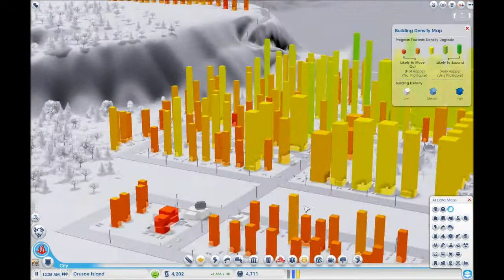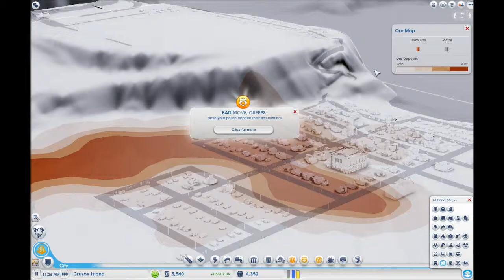SimCity Tutorial #3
SimCity is copyright Electronic Arts

Granted, I have done lots of SimCity videos before, and some of those videos may even have been vaguely tutorial-ish, but introducing my first actual tutorial series in SimCity.

Which means it is only a little bit more tutorial-ish than my non-tutorials.

In Tutorial #3, we cover how to turn your Sims from beautiful happy natural creatures into soulless corporate serfs, begging for the opportunity to slave for your profit, and also tips on deluxe housing options for the 1%... oh wait, that's another tutorial...

In Tutorial #3, we cover:
·Usage spikes for new buildings (when you plop your first health clinic or first garbage dump for instance, your advisers will immediately say it should be expanded. Give it a day to clear up the backlog, and things will probably return to a lower level of use.)
·Placing specialization buildings, specifically resource specialization buildings which in this case are coal and ore mines.
·Setting up Trade Depots to export mined resources.
·City Hall Upgrades

As always, if you have any questions about any of these topics, leave a comment or a message and I will be happy to help if I can.

Got plenty of open city sites, and they are great places for beginners because much of the work in building up city hall additions and doing research has already been done.